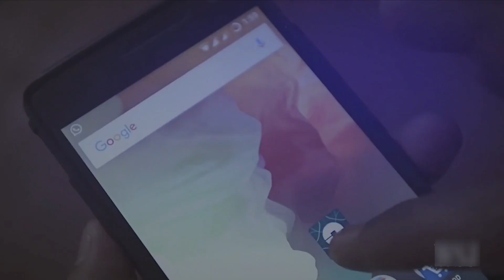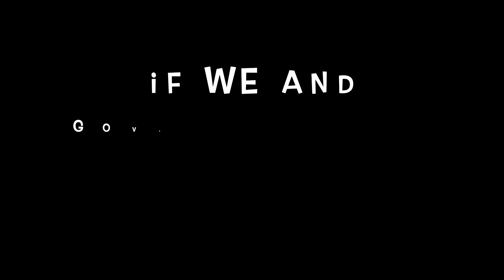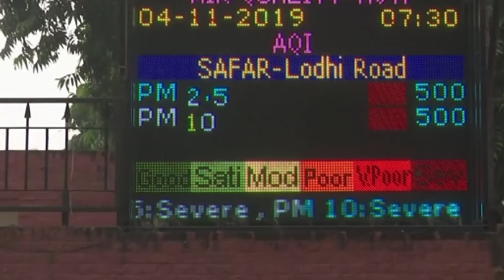Emerging india /Can you believe this is India -2/ We want change in India 2020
▶️SO, GUYS THE VIDEO WAS EDIT BY ME (IT TAKE TO EFFORT TO MAKE THIS VIDEO FOR YOU ) ✌️😁

Emerging IndiaEconomics, Politics and ReformsOverview"As India marks the twenty-year milestone of economic liberalization, some concerns about the country’s future prospects as an emerging power are beginning to be voiced; often, these stem from the past history of sharp swings in India’s fortunes. Bimal Jalan, one of the country’s well-known economists and former Governor of the Reserve Bank of India, has closely followed the path of India’s economic policies across its changing trajectories, from before the time the economy was liberalized to the very present The pieces that appear here were all written during the last twenty years, with the exception of three prescient notes from the mid-1970s highlighting the need for economic reforms to foster growth. The principal thought behind these essays is that, in the past twenty years, India’s capacity to grow faster than ever before has increased substantially because of its comparative advantage in relation to other countries. However, Jalan points out that for India to seize the opportunities that lie ahead, it is essential to bring about further reforms in the running of India’s politics and administration in order to ensure inclusive and incremental economic growth. “